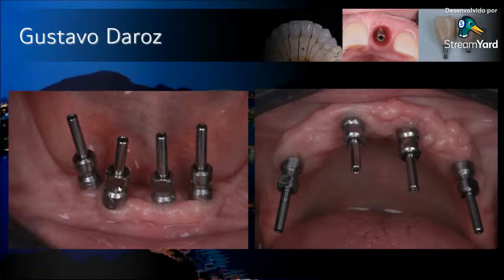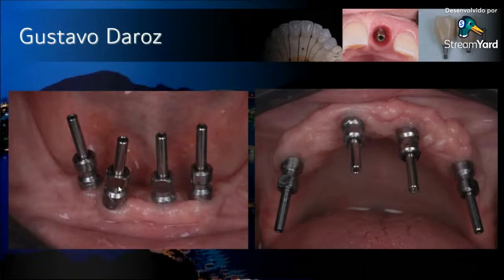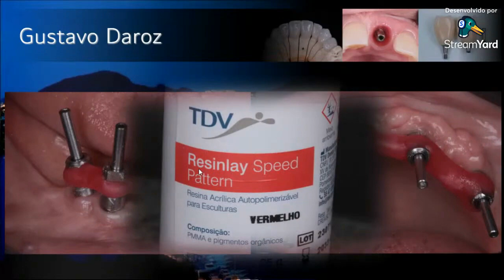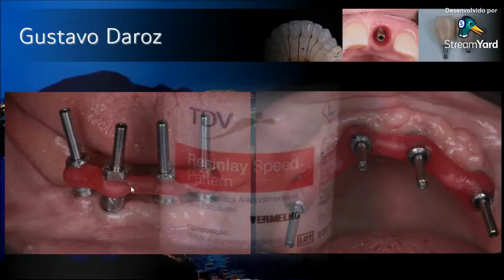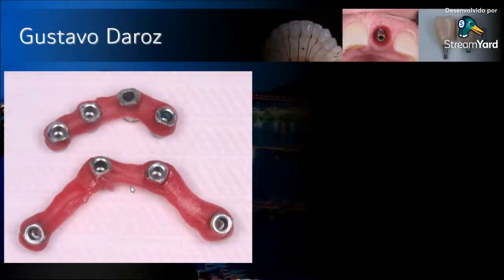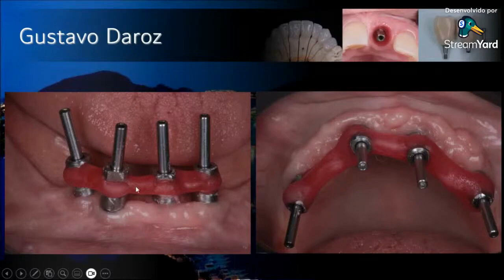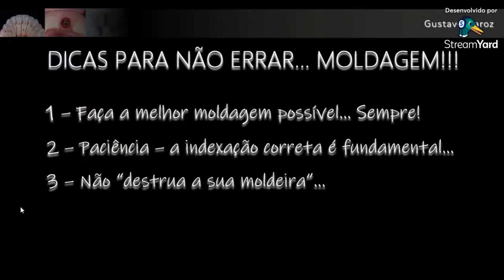Dica 2 - Faça SEMPRE a INDEXAÇÃO dos implantes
A Live CaseCast completa você acompanha no link:

Prezado aluno e colega, este Canal é para você... Vida & Odontologia é um canal dedicado ao crescimento profissional e intelectual com foco na área de Odontologia. Em outras palavras, é uma caminhada. E é exatamente por este motivo que o canal se chama Vida e Odontologia, pois o mais importante vem em primeiro lugar, que é a Vida. Vamos caminhar juntos nesta jornada de conhecimento?

Prof. Dr. Luiz Gustavo Dias Daroz